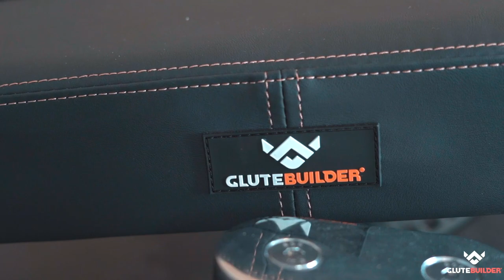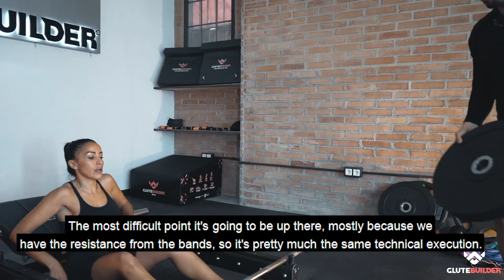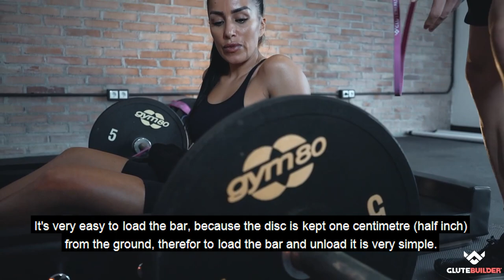VLOG 1: GLUTES & HAMSTRINGS with JAMI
Detailed workout for glutes and hamstrings using the GLUTEBUILDER MERAKI, including proper set up, execution and comprehensive explanations about what is done and why